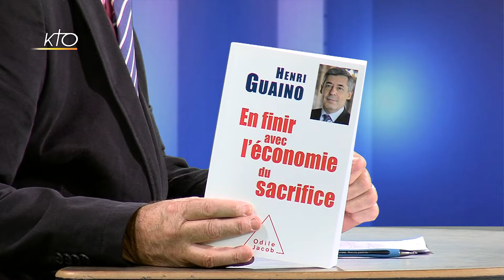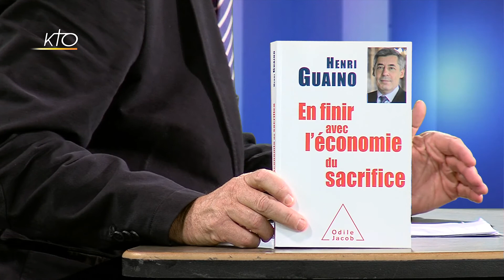Henri Guaino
Henri Guaino, ancien proche conseiller de Nicolas Sarkozy, député LR des Yvelines et candidat à la présidentielle est l´invité de Face aux Chrétiens. Henri Guaino souhaite que la France accueille des migrants mais que cela se fasse en accord avec les populations et non par une décision autoritaire. « Un Etat se fait respecter non pas par l´autorité, pas par la violence mais par le consensus. » Le député est partisan de durcir les peines pour les personnes qui consultent régulièrement les sites djihadistes mais ne souhaitent pas que l´on diffuse la liste des personnes qui apparaissent sur le Fichier S de la police.
Concernant le conflit en Syrie Henri Guaino estime qu´il faut tout faire pour éradiquer l´Etat islamique, y compris en ayant des troupes au sol et en collaborant avec Bachar El Assad. Contrairement à Nicolas Sarkozy, Henri Guaino ne trouve pas choquant que des électeurs de gauche participent à la primaire de la droite car au moment de l´élection tous les électeurs, de droite et de gauche, seront appelés à voter pour le meilleur candidat. Henri Guaino s´est montré partagé sur Emmanuel Macron. « Ce qu´il fait est positif car il bouscule, mais son parti c´est un peu le club des banquiers d´affaires » et il lui reproche de « mettre les Français les uns contre les autres. » Evoquant la France dans l´Europe et après avoir dit que « la France traverse une crise morale et intellectuelle », mais  « jamais je ne me résoudrai à un Etat européen car il n´y a pas de peuple européen. Le vrai sujet est d´apprendre à dire « non » à l´Europe comme l´a fait le Général de Gaulle. Pour autant il n´est pas question pour lui de sortir de l´Europe car «  sortir de l´Europe, c´est sortir de l´euro et on ne sait pas où cela nous conduit. »